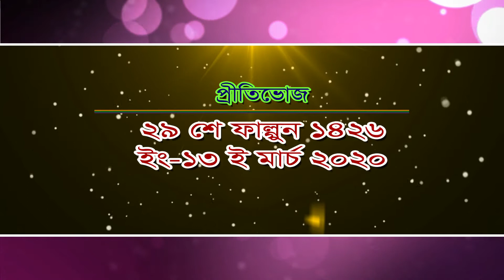April 17, 2020